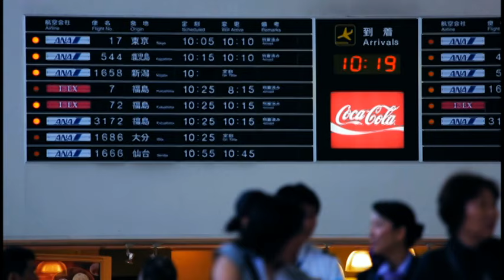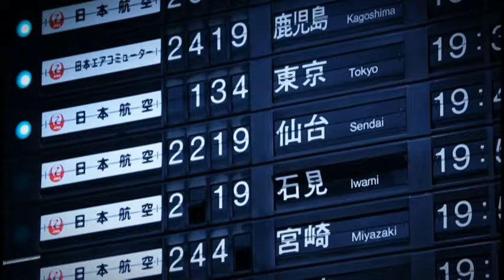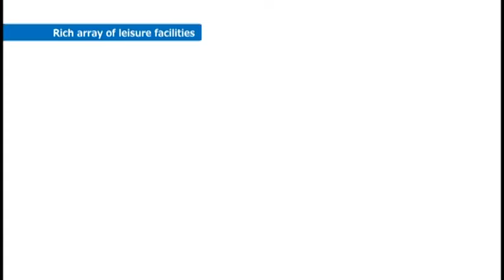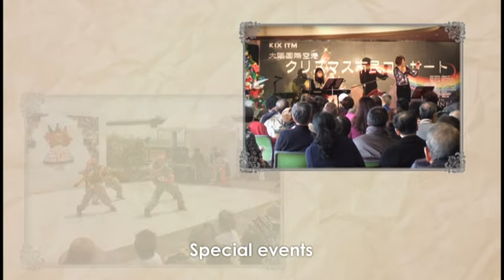Oosaka Inetrnational AirportITM Official PR Video